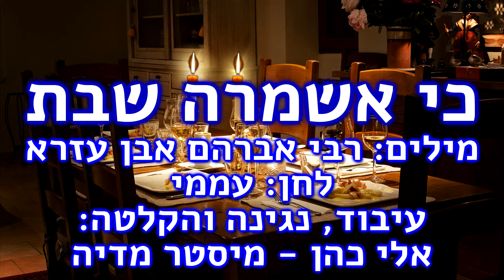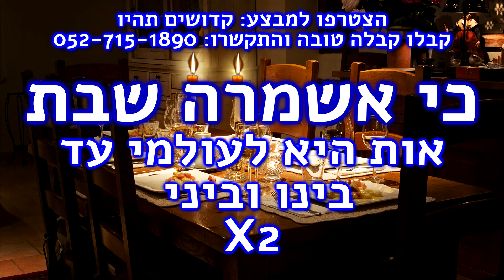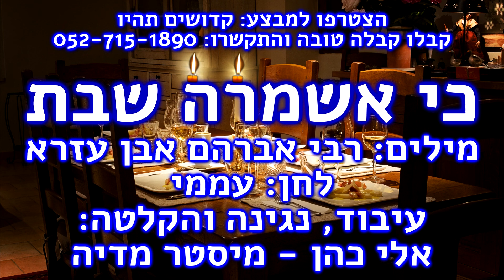זמירות שבת, כי אשמרה שבת, מזמור שיר ליום השבת, הרב א.ש, אלי כהן - מיסטר מדיה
זמירות שבת, כי אשמרה שבת, הרב א.ש, אלי כהן - מיסטר מדיה
מתוך הקלטת: מזמור שיר ליום השבת שניגנתי לפני מס' שנים.

כי אשמרה שבת - מילים הרב אברהם אבן עזרא
לחן: עממי, עיבוד, נגינה והקלטה: אלי כהן - מיסטר מדיה

כִּי אֶשְׁמְרָה שַׁבָּת אֵל יִשְׁמְרֵנִי, אוֹת הִיא לְעוֹלְמֵי עַד בֵּינוֹ וּבֵינִי
אָסוּר מְצֹא חֵפֶץ לַעְשוֹת דְּרָכִים - גַּם לְדַבֶּר בּוֹ דִּבְרֵי מְלָכִים.
דִּבְרֵי סְחוֹרָה אוֹ דִּבְרֵי צְרָכִים - אֶהְגֶּה בְּתוֹרַת אֵל וּתְחַכְּמֵנִי:

בּוֹ אֶמְצְאָה תָמִיד נֹפֶשׁ לְנַפְשִׁי - הִנֵּה לְדוֹר רִאשׁוֹן נָתַן קְדוֹשִׁי.
מוֹפֵת בְּתֵת לֶחֶם מִשְׁנֶה בַּשִּׁשִּׁי - כָּכָה בְּכָל שִׁשִּׁי יַכְפִּיל מְזוֹנִי:

רָשַׁם בְּדַת האל (הַיּוֹם) חֹק אֶל סְגָנָיו - בּוֹ לַעֲרֹךְ לֶחֶם פָּנִים לְפָנָיו.
עַל כֵּן לְהִתְעַנּוֹת עַל פִּי נְבוֹנָיו - אָסוּר, לְבַד מִיּוֹם כִּפּוּר עֲוֹנִי:

הוּא יוֹם מְכֻבָּד הוּא יוֹם תַּעֲנוּגִים - לֶחֶם וְיַיִן טוֹב בָּשָׂר וְדָגִים
מִתְאַבְּלִים בּוֹ הֵם אָחוֹר נְסוֹגִים - כִּי יוֹם שְׂמָחוֹת הוּא וִישַׂמְּחֵנִי:

מֵחֵל מְלָאכָה בוֹ סוֹפוֹ לְהַכְרִית - עַל כֵּן אֲכַבֵּס בּוֹ לִבִּי בְּבוֹרִית
אֶתְפַּלֲלָה אֶל אֵל עַרְבִית וְשַׁחְרִית  - מוּסַף וְגַם מִנְחָה כִּי יַעֲנֵנִי: